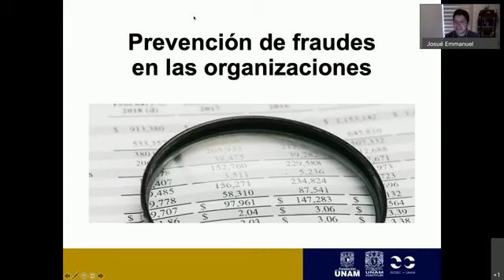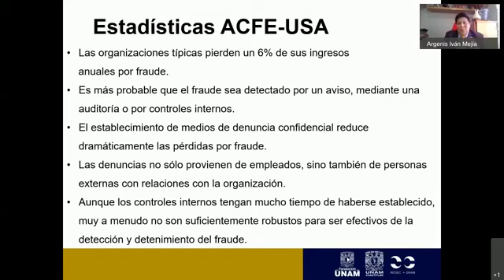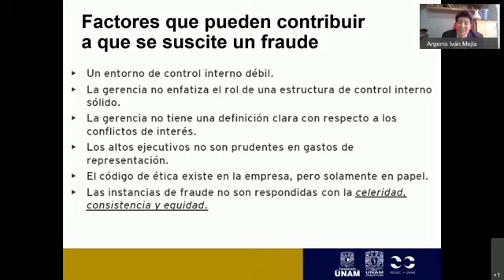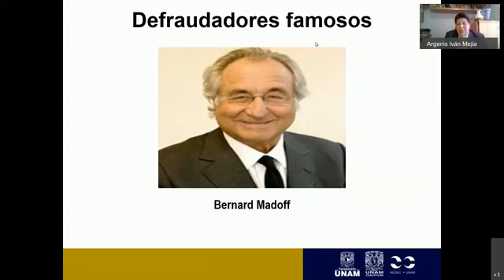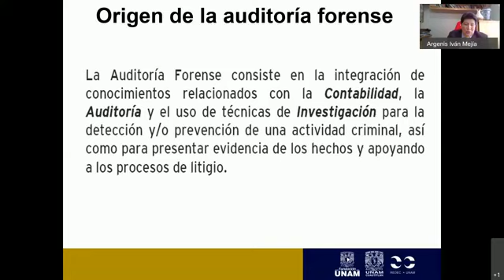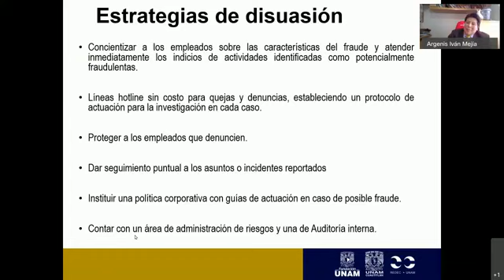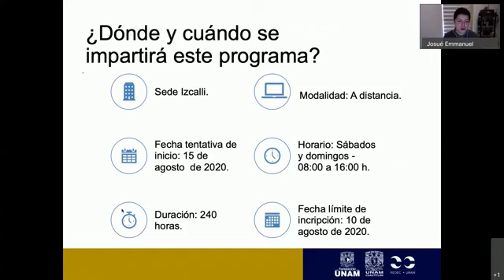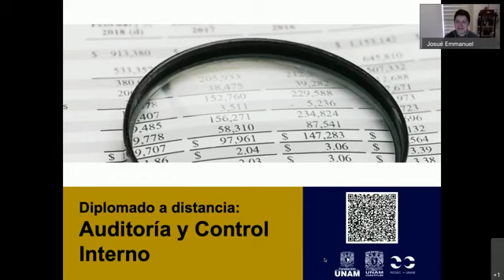Prevención de fraudes en las organizaciones